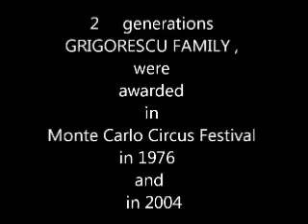MUSICAL SHOW DUO GORGON GRIGORESCU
Duo Gorgon Grigorescu
musical Clowns
LIVE SHOW MUSICAL COMEDY